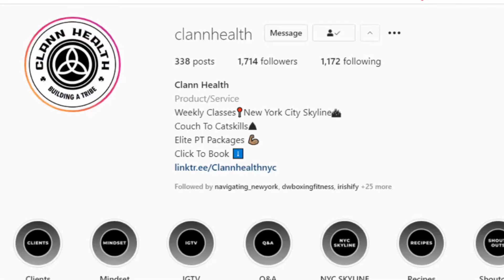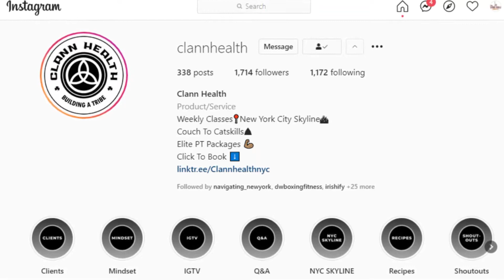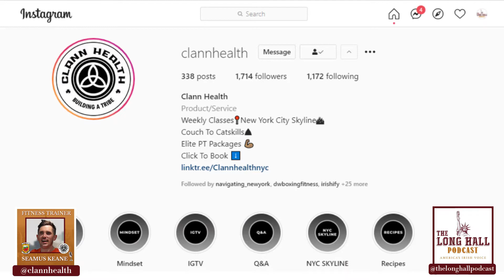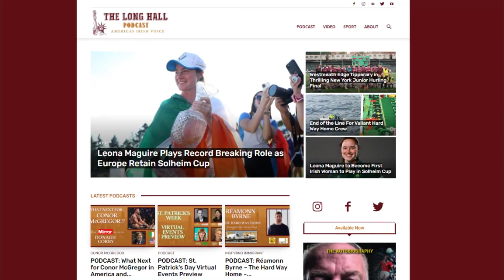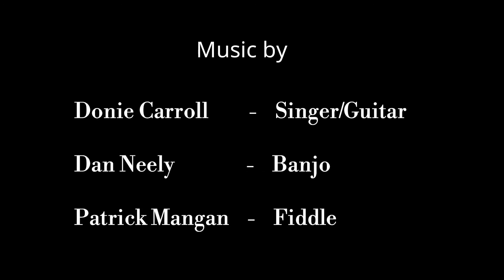Clann Health Fitness Trainer Seamus Keane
This week Michael chats to fitness trainer and proud Mayo man Seamus Keane to discuss his positive mindset, his road to America and his journey into fitness.

Seamus is well known among the Irish American community in New York and is heavily involved with the Aisling Irish Center in Yonkers.

Seamus actually completed a master’s degree in finance and then had the courage to completely change careers and switch to the fitness industry which better suits his affable personality.

He now runs fitness classes in Long Island City in Queens under the Clann Health banner which he created early last year.

Seamus had only just found his feet in the industry when the pandemic hit and he had to quickly learn how to deliver fitness classes online and get up to speed with social media.

The Irish Times famously covered him streaming fitness classes from the roof of his apartment building in Queens!

The Aisling Center is celebrating its 25th anniversary this year and is hosting a number of 6k runs throughout the city in October to mark the occasion and to raise money for renovation work to its new premises.

Seamus is an ambassador for the run in Queens on Oct. 24 and will be providing training sessions in the lead-up to the run for those who sign up.

It will be another massive event for the Irish American community and if you would like to sign up for Seamus’s 6-week training session to get you in shape for the run you can reach out to Seamus via his Instagram account @clannhealth. There is a link to sign up in his bio.

There is plenty of laughs in this episode and as always be sure to let us know what you think on Instagram, Facebook and Twitter.

Don’t forget to check out our revamped new - which has all the latest Irish American sports news and more.

We will have news and interviews from Sunday's New York Senior football final clash between Barnabas and Sligo up on the site next week.

All of our previous podcasts are up on the site too.